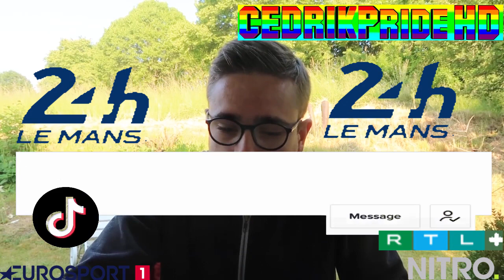100 24 Stunden LE MANS 2023 Rennen Teil 4 4